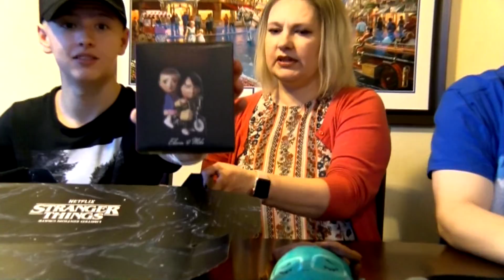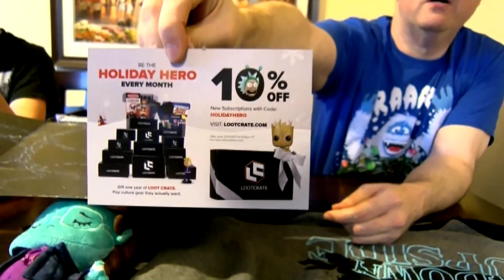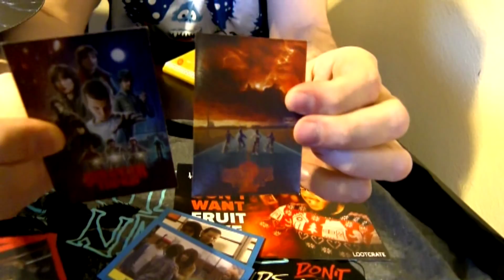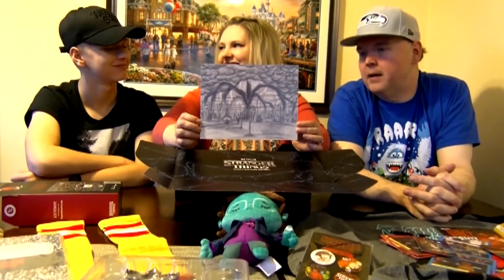Loot Crate Stranger Things Limited Edition Box Opening!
Ordered back on March 2017 the long awaited stranger things box from Loot Crate has arrived. So, yes we had plenty of anticipation being stranger things fans. Enjoy!

Prices vary per box.